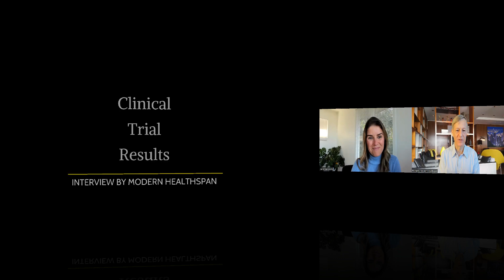OneSkin Human Trial Results | Dr Carolina Reis Ep 3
Here Dr Reis talks about the human as well as in vitro trials that her company is doing. The papers can be found on the OneSkin website (including the one that she refers to in the video as being published in the next week)

Dr. Carolina Reis is the co-found and CEO of OneSkin Technologies.  She holds a biochemistry degree and a Ph.D. focused on stem cell and tissue engineering. After more than 10 years of developing science in academia, she is thrilled to translate basic science into products that will extend our healthspan. As a founder of OneSkin, she and the team have been working to develop the first anti-senescence topical product designed to promote skin health from within. Dr. Reis is an alumnus of IndieBio, the world's largest seed biotech accelerator. She has moved from Latin America to Silicon Valley 4 years ago to found OneSkin and has been actively engaged in the longevity ecosystem in the Bay Area.

⏲️Chapters
00:00 Clinical trials
03:20 Measurements
05:50 Skin biological age
09:15 Skin composition